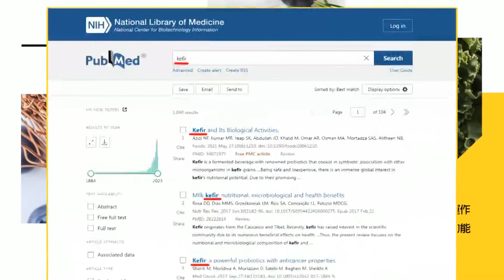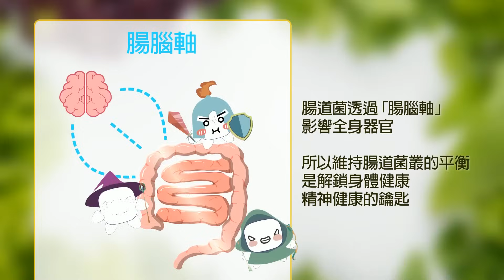許淑華霸氣喊:打民進黨該出手的時候就要出手!